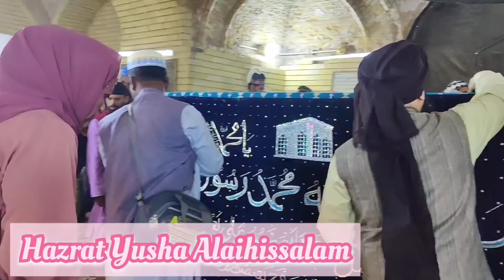𝐃𝐚𝐲-04 𝐀𝐩𝐧𝐚 𝐓𝐚𝐦𝐚𝐬𝐡𝐚 𝐊𝐡𝐮𝐝 𝐁𝐚𝐧𝐚𝐤𝐫 𝐑𝐚𝐤𝐡𝐚 𝐇𝐚𝐢🙌•𝐁𝐨𝐡𝐨𝐭 𝐀𝐜𝐜𝐡𝐢 𝐁𝐚𝐚𝐭𝐞𝐢𝐧 𝐁𝐚𝐭𝐚𝐲𝐢 𝐆𝐚𝐲𝐢 𝐇𝐚𝐢 𝐀𝐣 𝐌𝐚𝐬𝐡𝐚𝐥𝐥𝐚𝐡 😍•